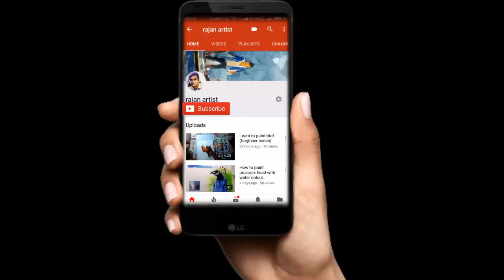watercolour painting for beginners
This video shows how to paint Mountain with watercolour wet in wet technique.
beginner can enjoy this technique and learn how to play colour with water.